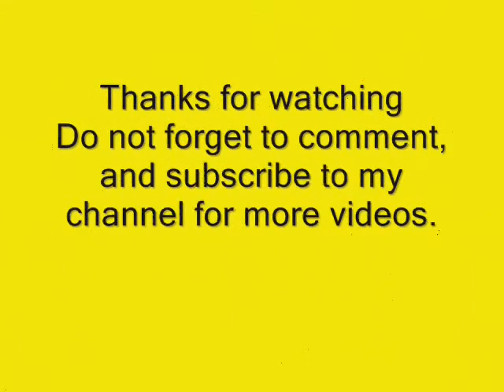All New 2014 MINI Clubman Concept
With the new generation of the original MINI launched late last year, the company brings out fun, exciting as well as cute cars that entice potential customers of the brand. They do so by offering a wide range of vehicles to suit the needs for the customer. Before interested buyers can purchase the new Clubman, MINI has given a sneak preview by unveiling the concept study vehicle at next week's 84th edition of the Geneva Motor Show.

Unlike the previous Clubman, it utilises a three-door layout but the new one ditched it and instead uses a more conventional four-door layout with two rear "barn-doors" retained. Hence it is now a six-door vehicle.

The latest Clubman is 26 cm longer and just under 17 cm wider than the existing model making it more elegant than before. This iconic design is supplemented by using high quality materials, plenty of space for functional features and also selected materials.

This concept study bears the Berry Red exterior paint along with the metallic grey roof.

To match its striking design, it adopts the front fascia from the original MINI with large round headlights, a wide grille and a restyled bumper. The sloping roofline, large multi-spoke alloy wheels and less upright rear enhances the car's sportier look. At the rear, it has twin exhaust pipes and horizontally mounted tail lamps.

Inside, the cabin in the upcoming production model will be different from the concept study but it adopts high quality materials and finishing from the three door hatchback. In terms of engine line-up, it is most likely the production Clubman will use the same engines from the three door sibling.

This is the first MINI to adopt the firm's 'AirBreather' at the side of the vehicle. It echoes the design  theme of the AirCurtains in the front apron, cutting dynamically into the surrounding Black Band. The elaborate double roof spoiler at the rear is shown to best advantage from the top view. The third brake light is integrated in between the two wings of the roof spoilers in Formula 1 style.